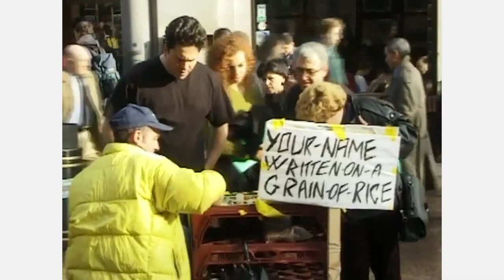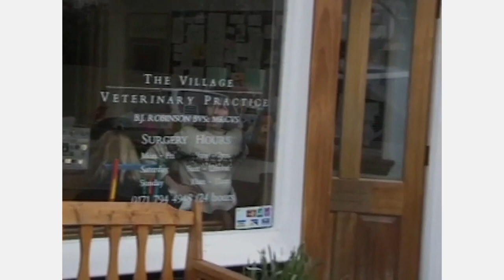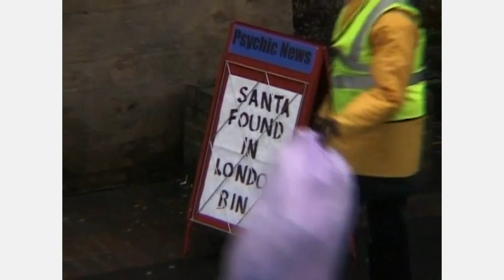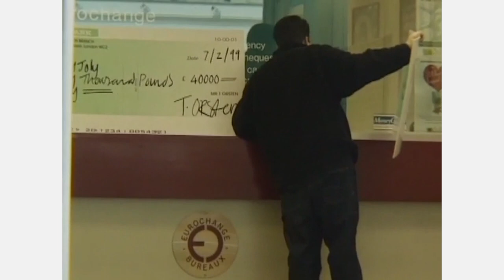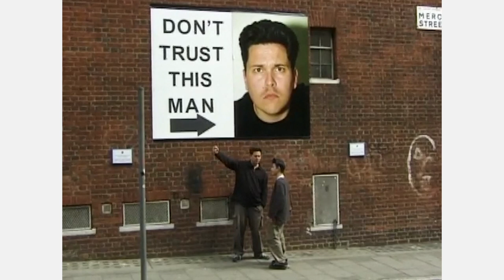Getting Too Drunk On The Job | Trigger Happy TV | Absolute Jokes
A passer-by gets a blind tasting with a difference, Tamara Beckwith is the subject of a drunken interview, and the Parkie takes on some old-skool old folk.